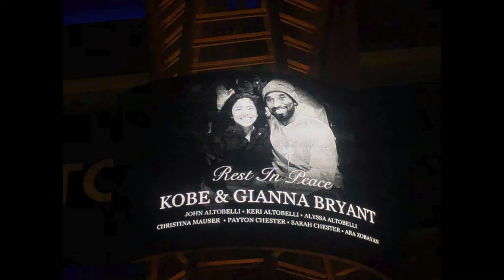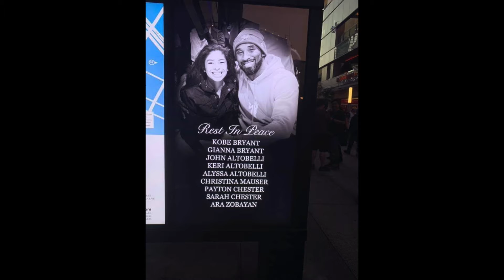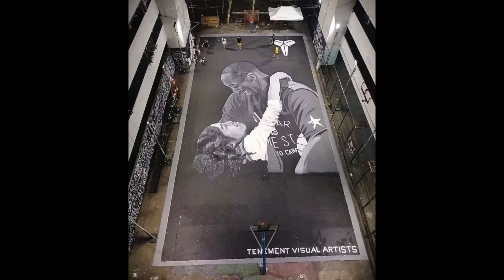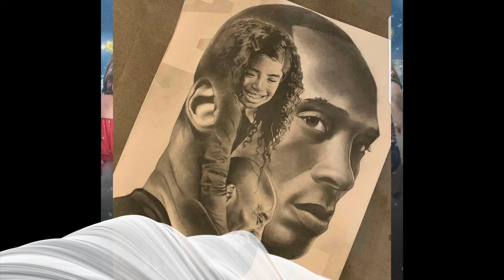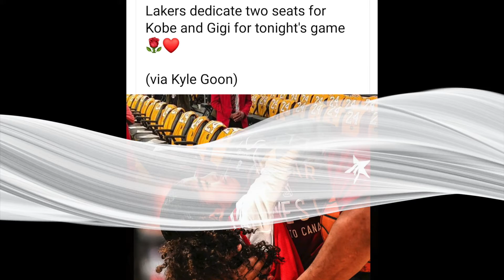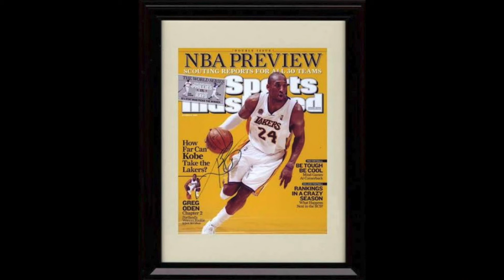Kobe Bryant L A Lakers RIP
Ny Kobe